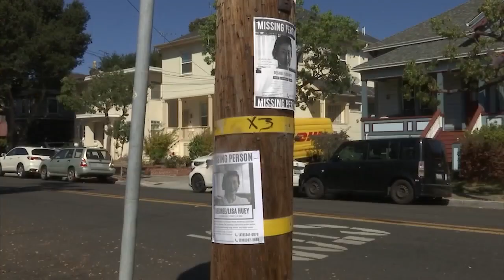Body recovered confirmed as that of missing Alameda woman